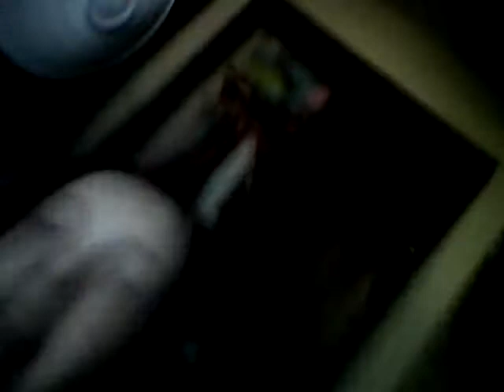LAST DAY OF SCHOOL!!! IT SUCKED!! DOING Q & A AND MORE!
IM SORRY ITS SO LONG!